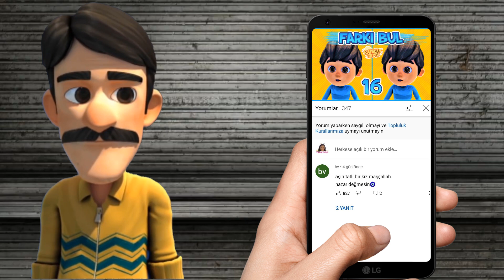RAFADAN TAYFA Gülmek Garanti 16 😁 / Farkı Bul Fotoğraf Bulmacaları Oyunu - Fark Bulmaca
TRT Çocuk kanalı sevilen çizgi film lerinden Rafadan Tayfa karakterleri fark bul fotoğraf bulmacaları oyunu 16. bölüm 2022 yeni bölümü Rüstem abi nin seslendirme siyle eğlenceli vakitler geçireceğiz. Rafadan Tayfa oyuncuları nın komik haller i gülme garantisi yle bul bakalım

Farkı bulma oyunu muzda 6. fotoğrafta sürpriz gizli bir fark var , bulursanız yorumlarınızı bekliyoruz.